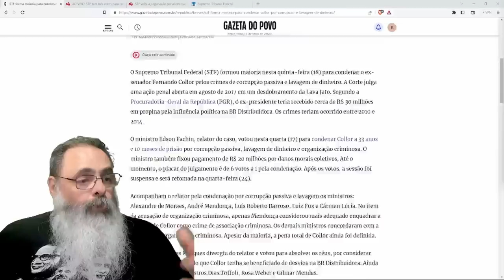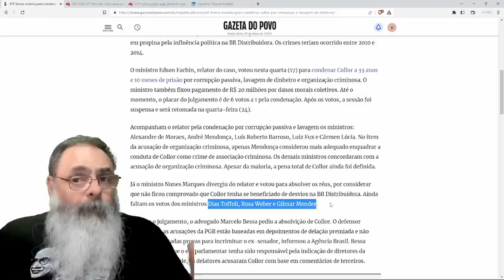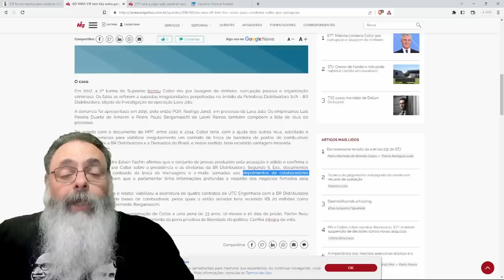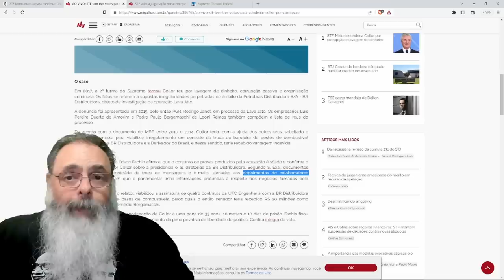STF FORMA MAIORIA para CONDENAR COLLOR a 33 ANOS de PRISÃO por CORRUPÇÃO na LAVA-JATO do LULA